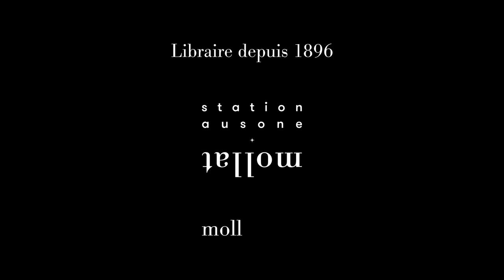Pierre Assouline - Le nageur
Pierre Assouline vous présente son ouvrage "Le nageur" aux éditions Gallimard. Entretien avec Sylvie Hazebroucq.